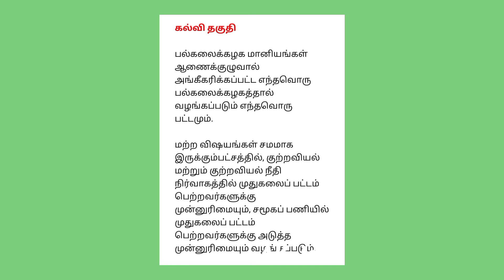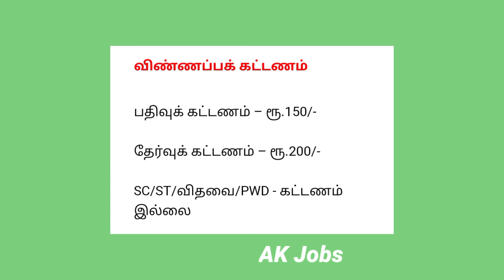14/09/2022|TNPSC RECRUITMENT APPLY NOW|தமிழ்நாடு பணியாளர் தேர்வாணையம் அறிவிப்பு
14/09/2022|TNPSC RECRUITMENT APPLY NOW|தமிழ்நாடு பணியாளர் தேர்வாணையம் அறிவிப்பு ‎@Ak Jobs